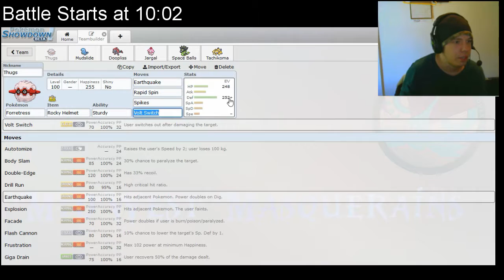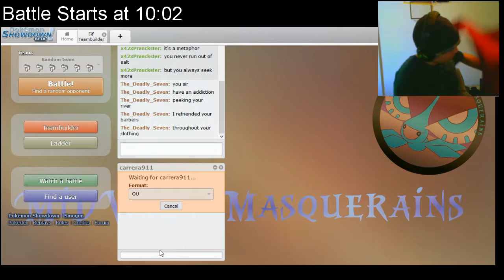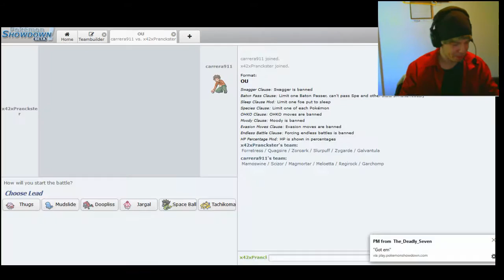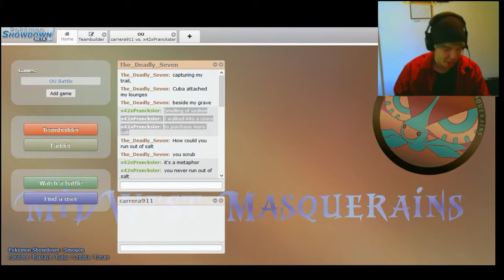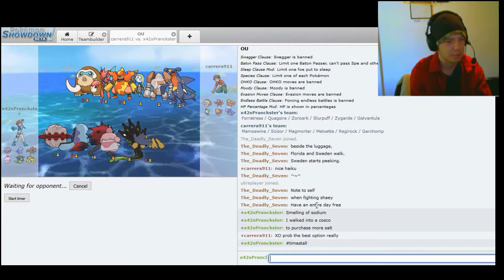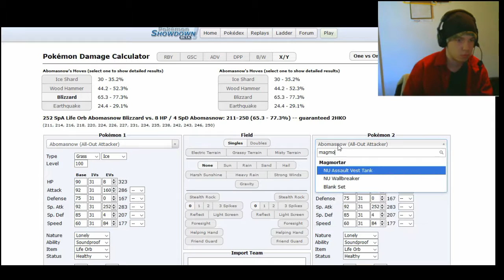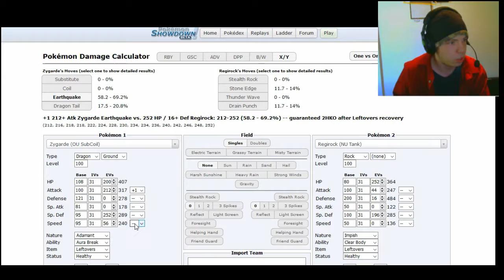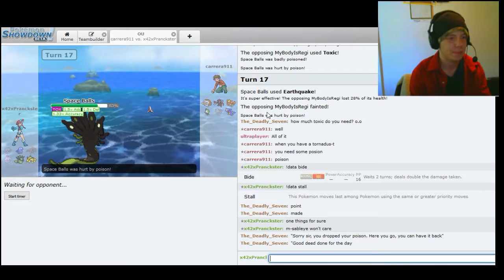PML S3 LIVE [Week 3]: Midwest Masquerains vs San Jose Sharpedos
A mouse ran up the clock
The clock ticked away
As I waited for Shaye
TO SHOW UP AND BATTLE ME, COWARD!

Song List
Gourmet Race Remix